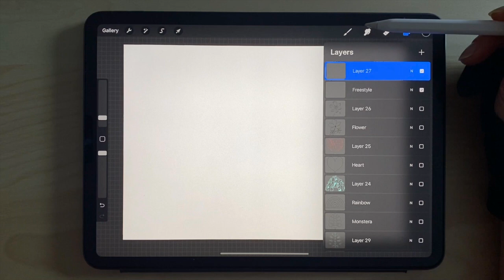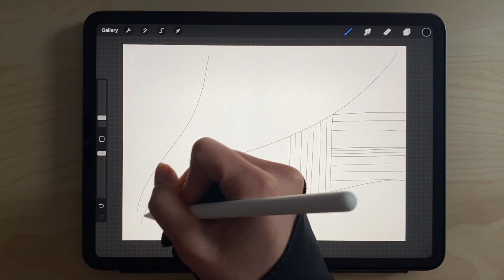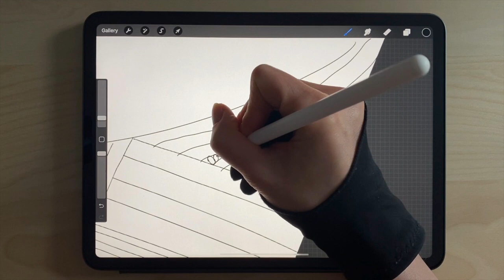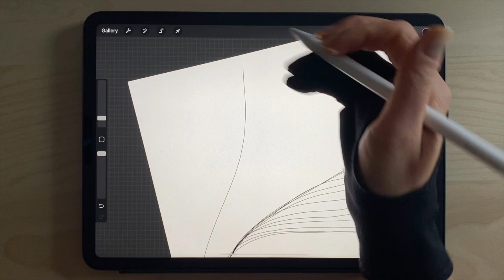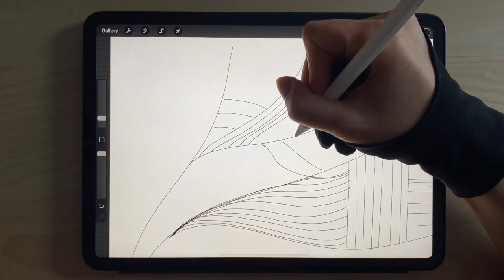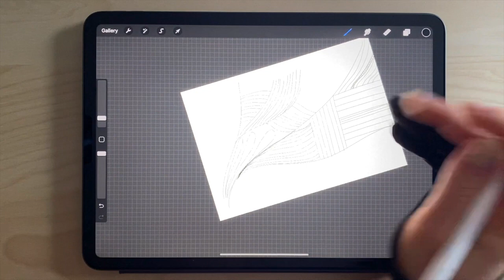Zen Doodle Practice Day 10: Freestyle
Look at you following along for 10 days - did you do all the prompts?

I hope you found it as relaxing as I have. Doodling is meditation in motion, and it's so helpful sometimes to stop scrolling and just picking up a pen and putting something on paper.

and follow along!